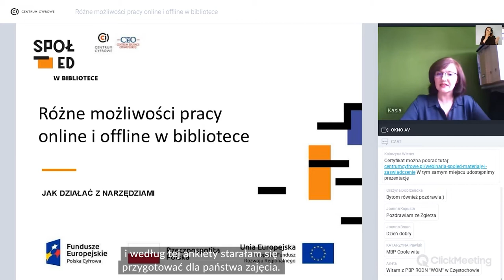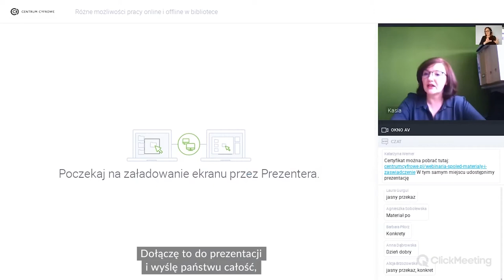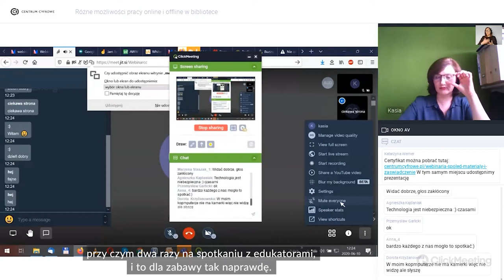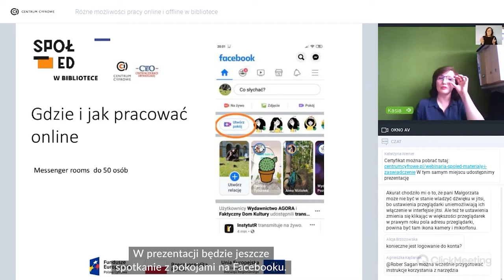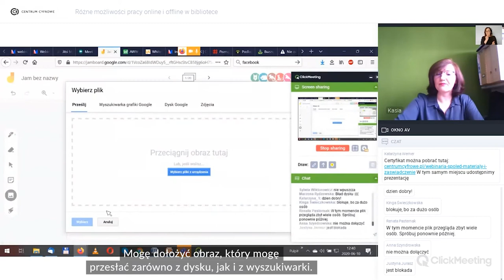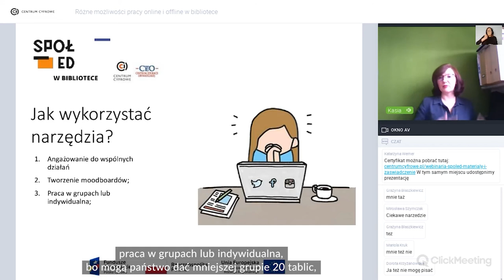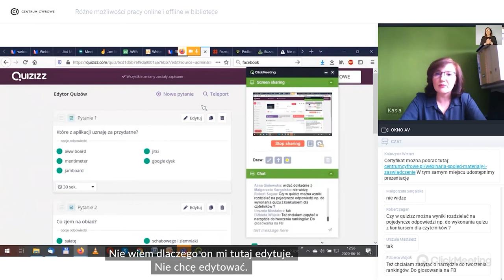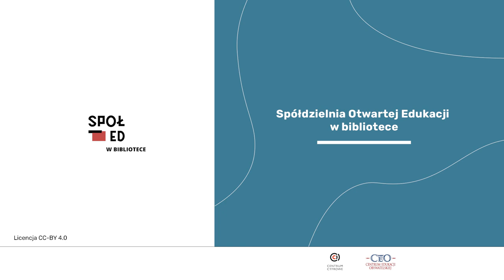Różne możliwości pracy online i offline w bibliotece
Webinar dla bibliotekarzy i bibliotekarek przeprowadzony w ramach projektu "Spółdzielnia Otwartej Edukacji w bibliotece. Prowadząca: Katarzyna Czubińska.